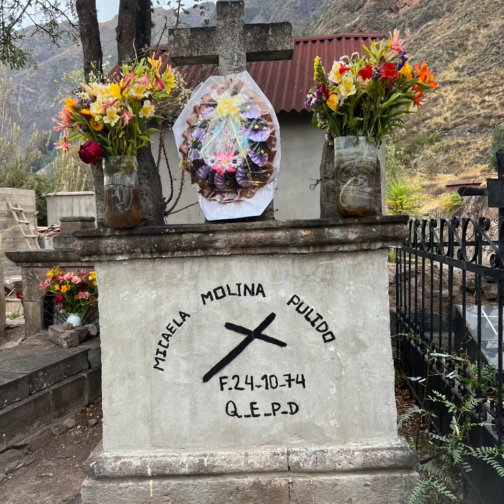Cemeterio Monumental De Pisaq Peru 11-2022